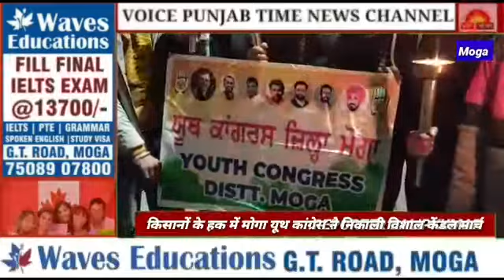मोगा एम एल ए हरजोत कमल की अगुवाई में निकाला गया केंडल मार्च